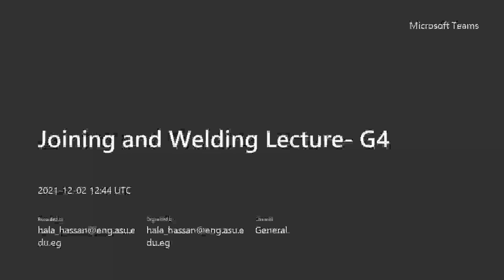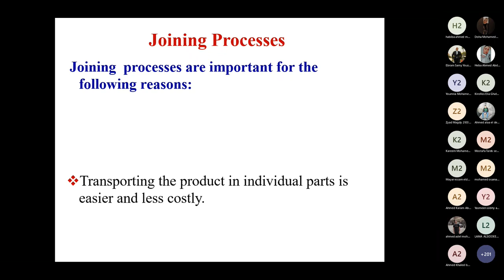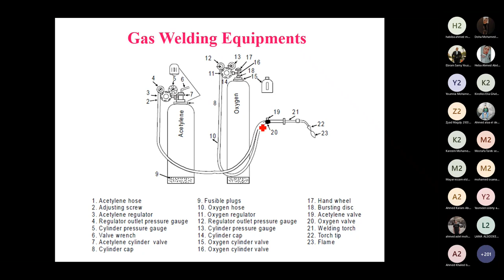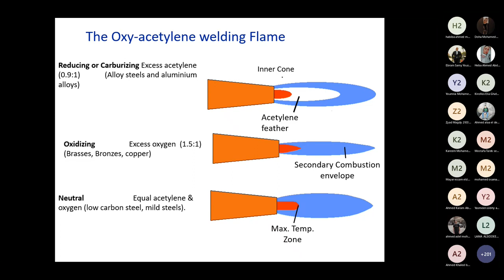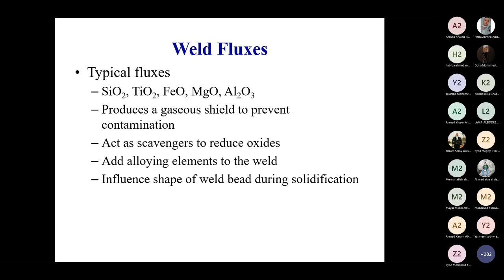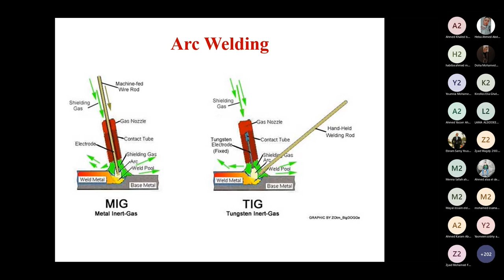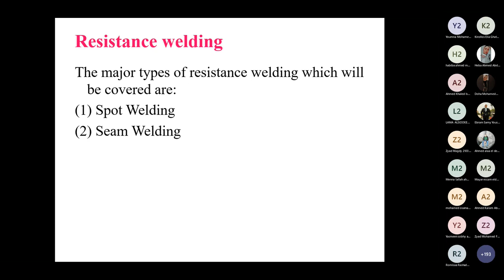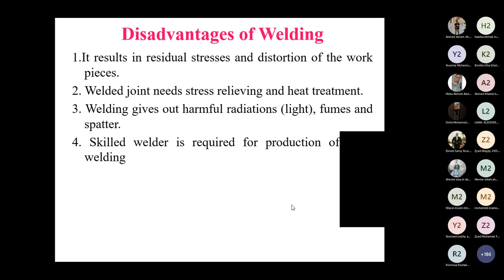[MDP081] Lec 4 production engineering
[MDP081]